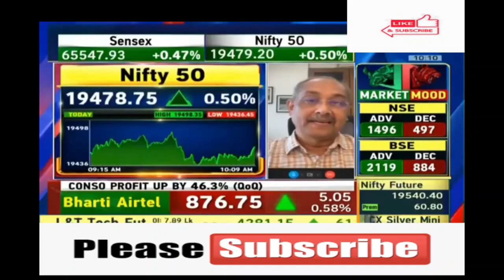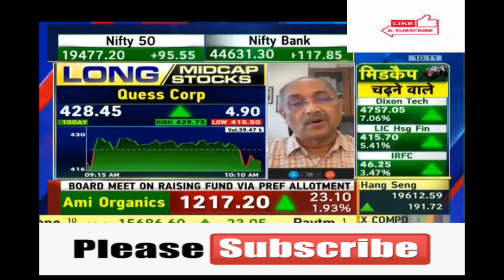Quess Corp Ltd 🤩Quess Corp Ltd 🤩Quess Corp Ltd 💥Quess Corp Ltd 💥 Quess Corp Ltd